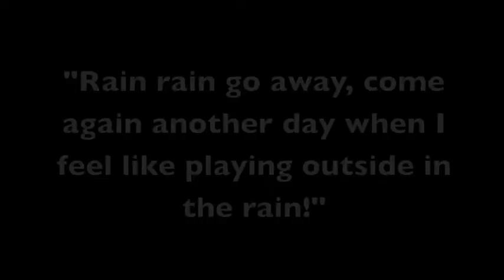Love The Rain - RT #24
Rambling time is when I ramble on about anything and everything. In this video I talk about the rain and some momories that have rain in them.